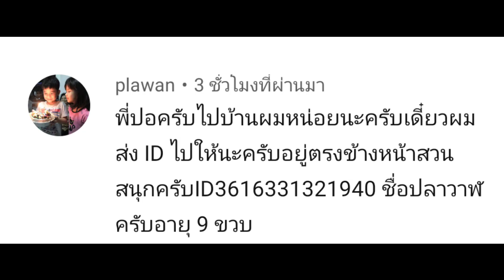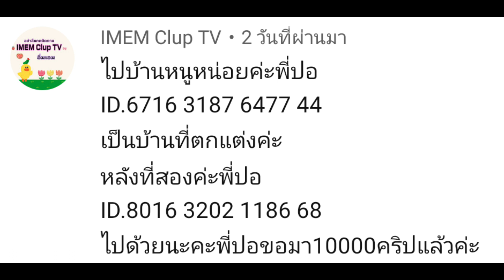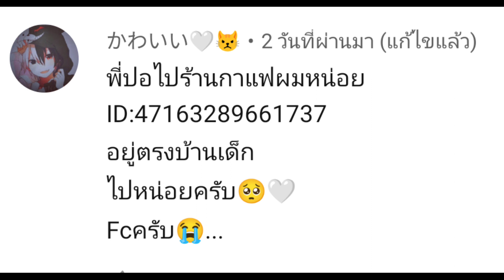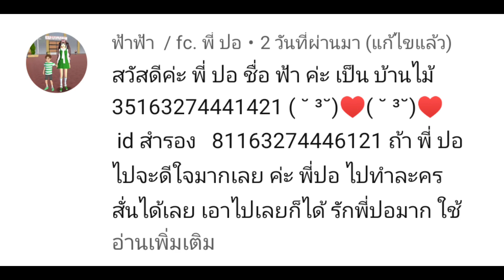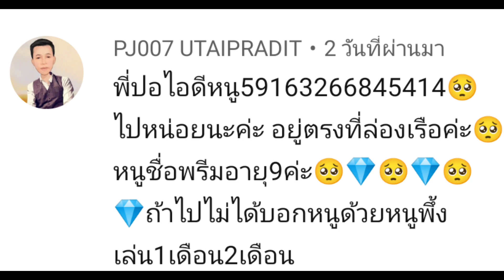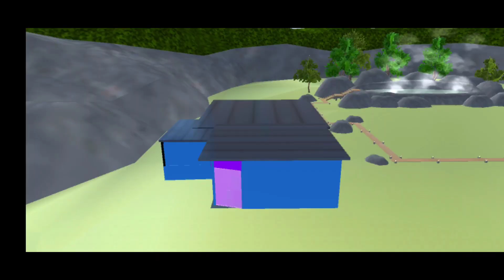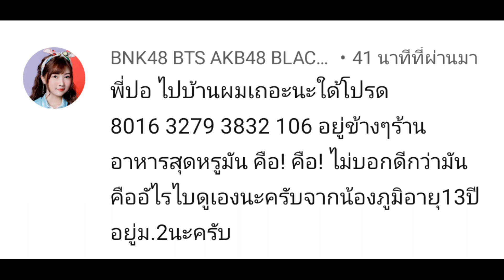เที่ยวบ้านน้องๆ Ep.71 มาแล้วค่ะ || sakura school simulator 🌸 Suksipsaam